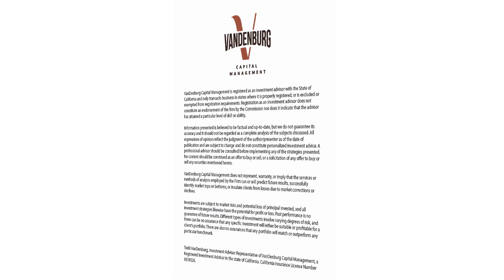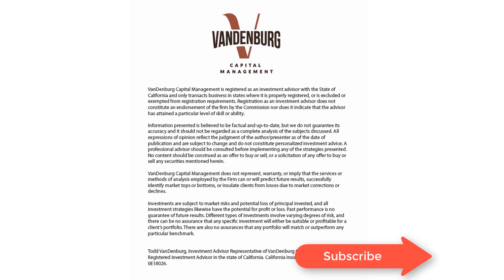Election Results and the Stock Market... What Should We Expect, Going Forward?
Watch Todd VanDenburg, President of VanDenburg Capital Management, as he shares his thoughts/perspectives on the subject. The answer may surprise you!

VanDenburg Capital Management is registered as an investment advisor with the State of California and only transacts business in states where it is properly registered, or is excluded or exempted from registration requirements. Registration as an investment advisor does not constitute an endorsement of the firm by the Commission nor does it indicate that the advisor has attained a particular level of skill or ability.

VanDenburg Capital Management does not represent, warranty, or imply that the services or methods of analysis employed by the Firm can or will predict future results, successfully identify market tops or bottoms, or insulate clients from losses due to market corrections or declines.